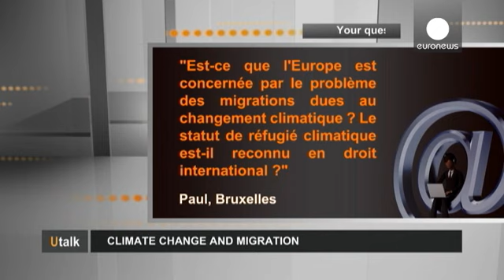Climate change and migration : A hot issue for Europe - utalk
Is Europe worried about the problem of migration due to climate change?  And is the status of a climate refugee recognised by international law?"

"Climate migration is a phenomenon which has always been a concern for man, says Eleonora Guadagno, a climate change and migration expert. "But today, because of the increase in the damage caused by climate change , this question becomes more urgent than ever. And this has caused a unique case for "the United Nations" w…